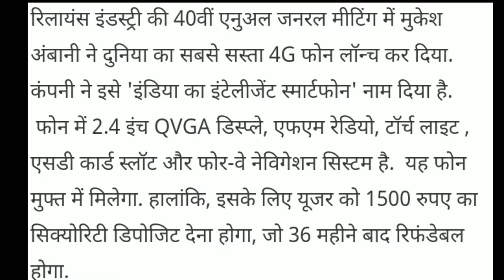Jio 4G VoLTE Phone Launched in ₹0 | Jio phone Details | Booking Dates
Namskaar dosto jaise ki aapko pata chal hi gya hoga ki Jio ka feature phone official Launched ho gya he jiski booking start hogi 24 August ko lekin aapko ye mil sakta he september me aap bhi ise le sakte he 24 August ke baad

Queries Solved:
1) Reliance JIO Phone Launched
2) JioPhone Booking Dates
3) Reliance JIO Phone Price
4) Reliance Jio Feature Phone Tariff Plans Details
5) JioPhone in 1500 for 3 years
6) JIO Phone Booking Dates & Delivery methods.